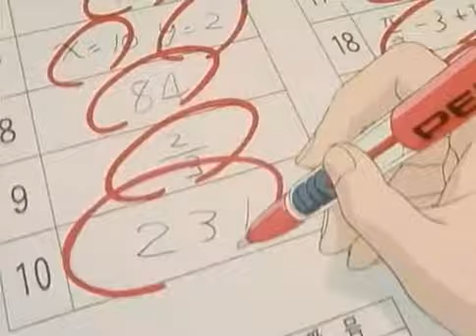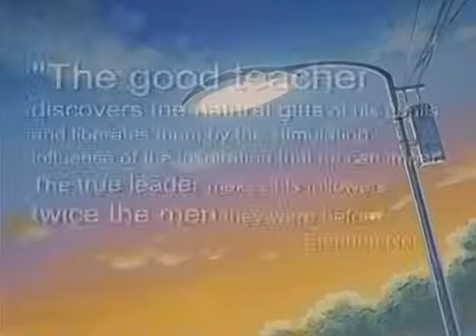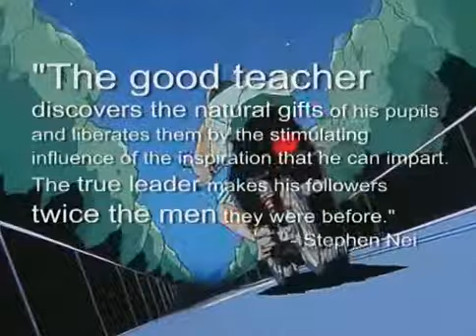Teach Me, Onizuka!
This was a minor pet project I started years ago that had just cried out to be made after I heard this song. There weren't as many serious GTO AMVs out there and the lyrics matched so well. Beneath all the humor and perverted-ness, Onizuka makes a real difference in his students lives and it's one of my favorite aspects of the series.

Song: Teacher Teacher by 38 Special
Anime: GTO (Great Teacher Onizuka)
Video Editing: Adobe Premiere Pro